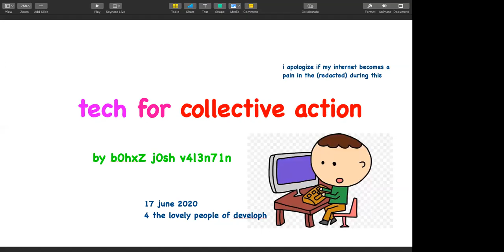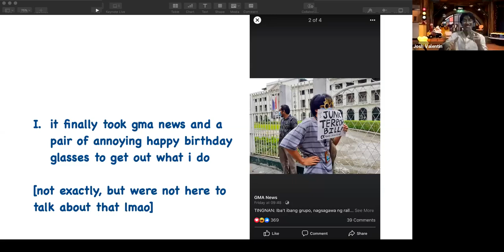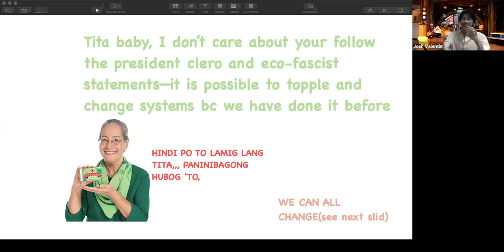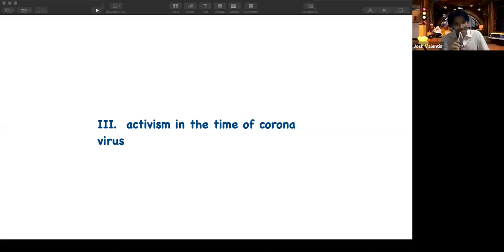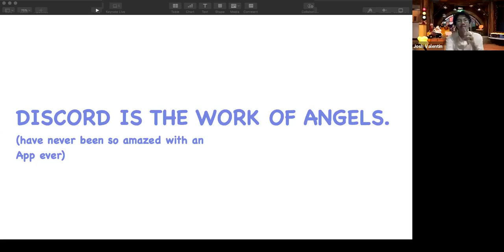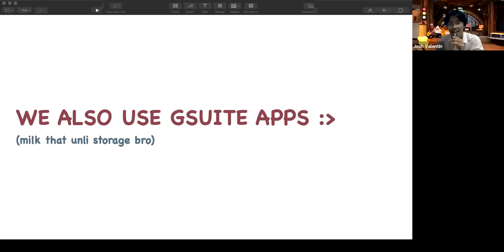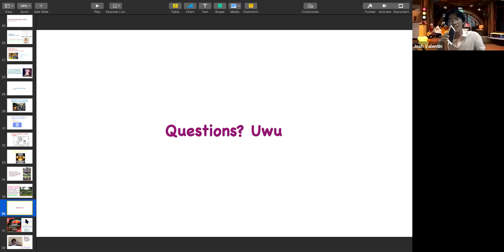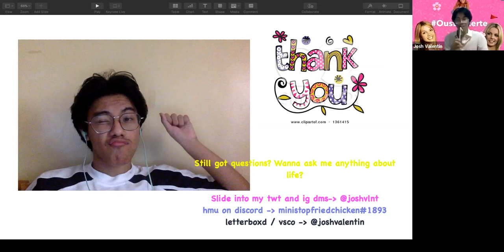Tech for Collective Action, with Josh Valentin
How can tech back movements for change? What do youth-led movements in the Philippines look like when backed with technology? Join us for a talk with Josh Valentin, a Political Science major at De La Salle University involved in activism through tech, writing, and the arts.

Josh Valentin is an eighteen year old freshman at De La Salle University-Manila taking up Bachelor of Arts in Political Science. In their belief in the usage of personal capacities to forward social change, they have constantly involved themselves in activism using writing and arts. A member of Lasallian organizations inside and outside of the university such as the Malate Literary Folio and Anakbayan-Vito Cruz which are critical voices in speaking up for human rights and democracy, they are continuously active in forwarding collective action that aims to bridge the youth in their community. They are also involved in other youth-led publications such as iboto.ph and ofthepeople, using digital platforms to encourage social change. They are also involved in spiritual formation inside the university as Assistant Vice President of Creatives at RC Life-Taft. They personally believe in the power of the youth in bringing revolutionary change, and will continuously love Christ and serve the people towards this.